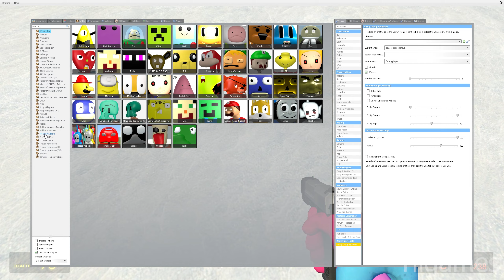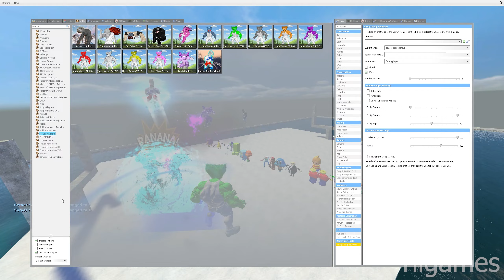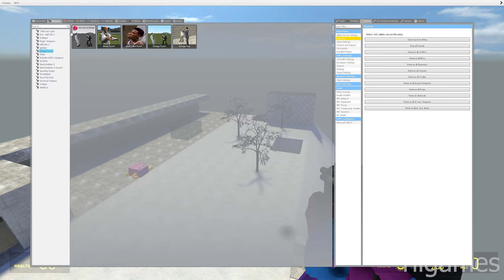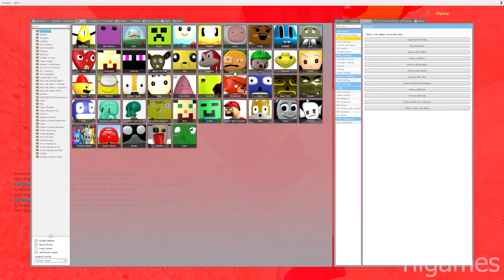SPARTAN KICKING UPDATE ALL SANIC CLONES MEMES IN GMOD! #8